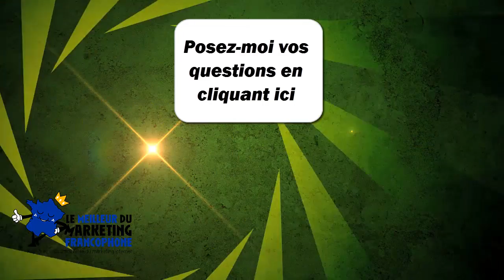Vaut-il mieux rédiger des articles longs ou des articles courts ?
C’est la question que tout le monde se pose un jour ou l’autre et qui reste un casse-tête. Rédiger des articles longs ou courts à toujours, en quelque sorte, fait débat.

Je vais vous déballer tout ce que je sais pour que vous ne vous posiez plus la question mais, autant vous prévenir que je risque de heurter certaines personnes.

En effet, beaucoup de gens qui se posent cette question c’est tout simplement pour ce très cher Google, et là, je vous laisse le soin de découvrir ce qu’en pense dans ma nouvelle vidéo.

Mais je vous dévoile aussi :
- la seule et unique réponse valable à la question : vaut-il mieux écrire des articles longs ou des articles courts ?
- je vous donne aussi 2 supers conseils dans le cas où vous vous retrouvez avec des articles longs